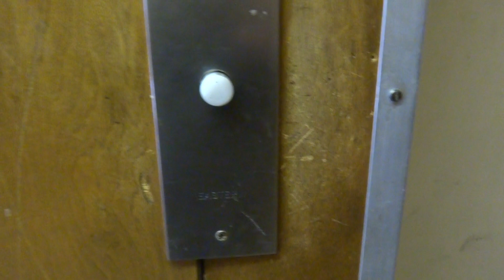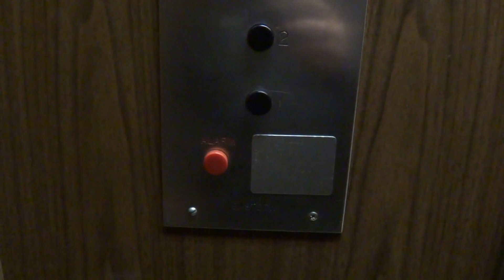Eastern Hydraulic Elevator @ 262 Broadway in Waukesha WI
An Eastern Elevator up here in the Midwest is extremely rare. This is one of the rarest elevators in my opinion in the Milwaukee area